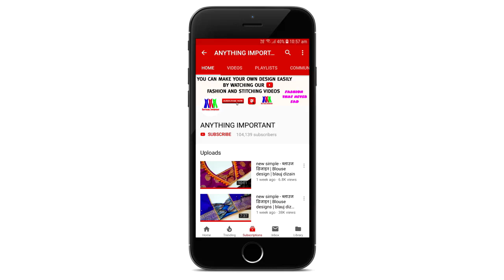simple and easy boat neck blouse back neck design cutting and stitching /blouse designs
blouse design
blouse designs
silk blouse back neck design